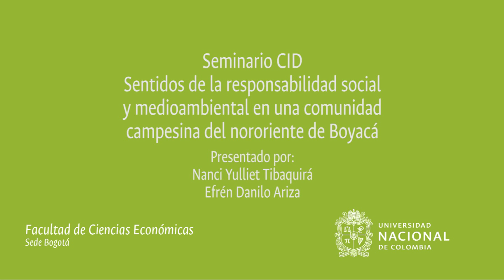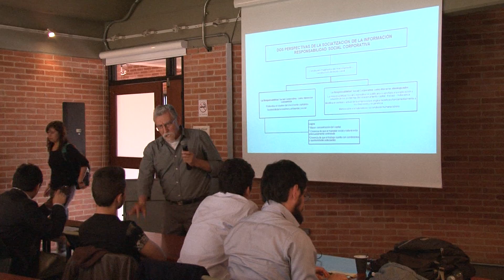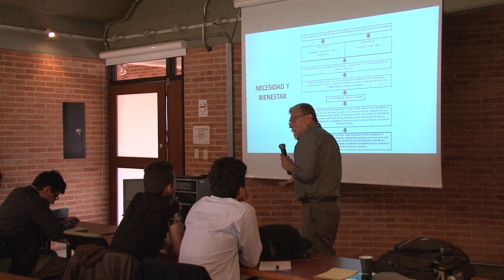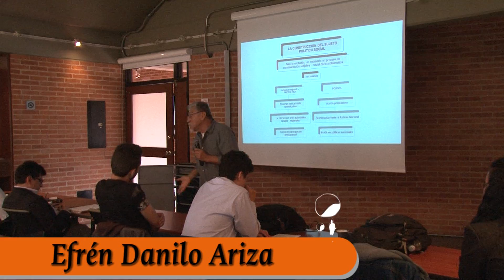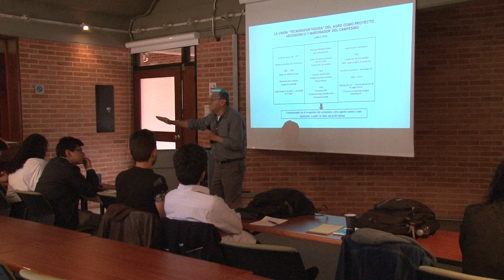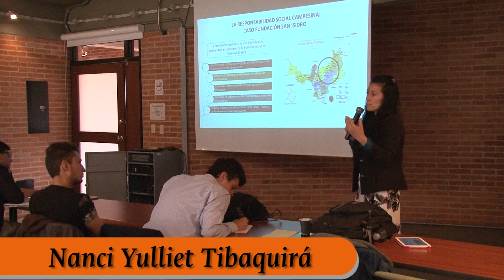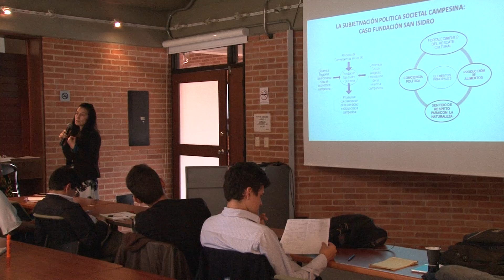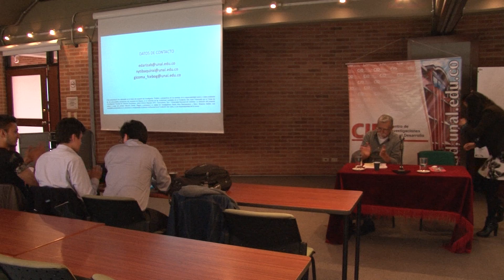Seminario CID realizado el 25 de mayo de 2016 por: Nanci Yulliet Tibaquirá y Efrén Danilo Ariza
Seminario CID: Sentidos de la responsabilidad social y medioambiental en una comunidad campesina del nororiente de Boyacá.  por: Nanci realizado el 25 de mayoYulliet Tibaquirá y Efrén Danilo Ariza